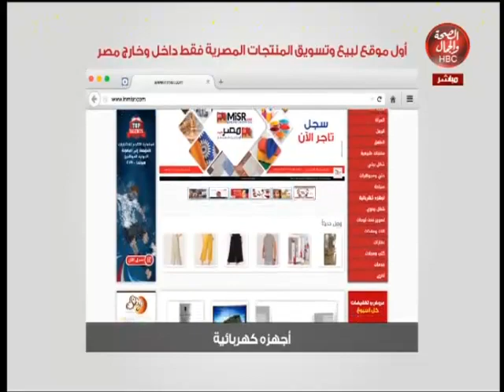كل الناس نيوز | النجاح _ مجلة سهرايه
تقديم : محمد هاشم _ عبير زياد
فى ضيافتهما : سها سمير
رئيس مجلس إدارة برومبديا

قناة_الصحة_والجمال# برامجنا